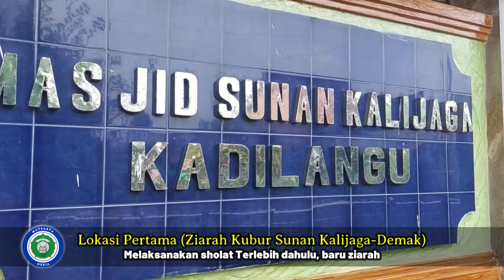Lokasi Pertama Adalah Ziarah Kubur SUnan Kalijaga Demak